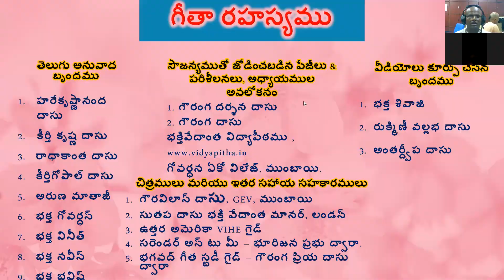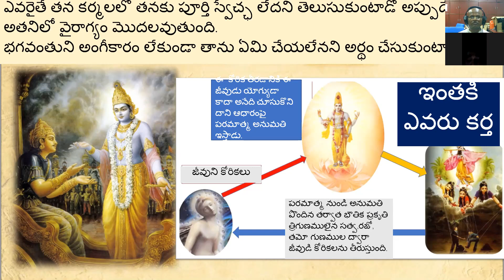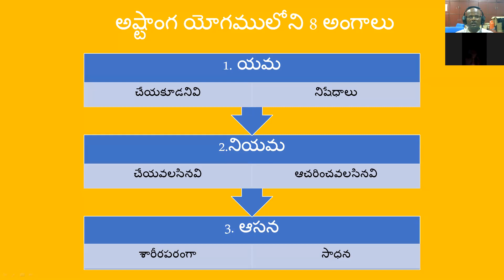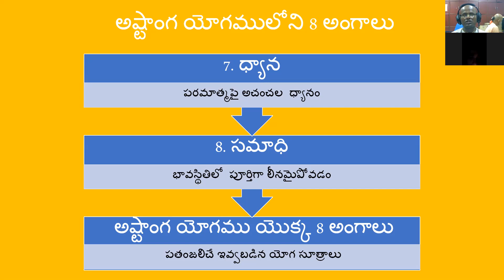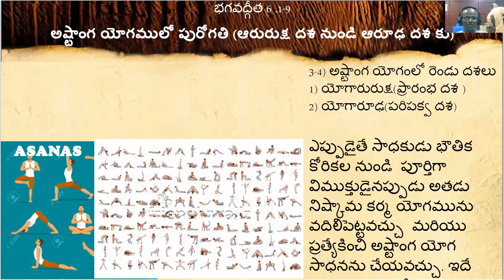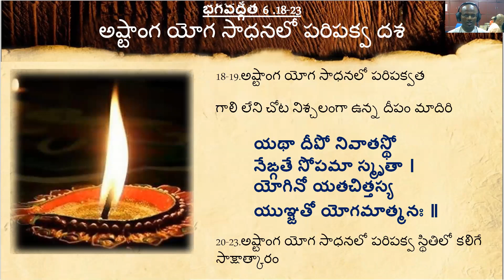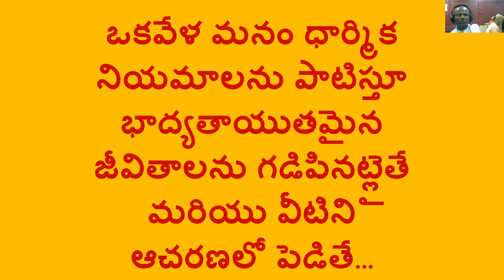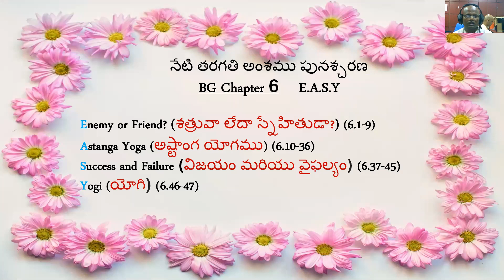BHAGAVATH GITHA 6TH CHAPTER SUMMARY